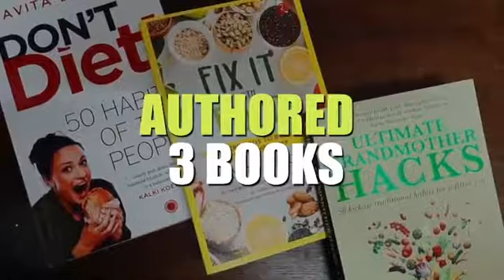The International Glamour Project™ | Get Healthy Inside Out | Kavita Devgan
''A healthy outside starts from the inside.''- Robert Urich. Our body maintains an accurate record of what we are feeding it, whether or not we keep tabs on the food we eat. The healthier the intake, the fitter our bodies, and the happier our lives! The health-giving benefits of a well-balanced diet are accomplished and overarching. The only question that remains is how do we set ourselves on the path of healthy and active lifestyle without losing steam? Well, the finalists of @the_intl_glamour_project are soon going to find that out under the expert guidance of Kavita Devgan @kavita.devgan , a renowned writer, nutritionist, and weight management consultant.